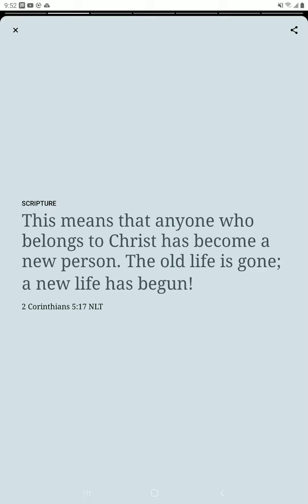359 Engage in refreshed steps and growth in Jesus